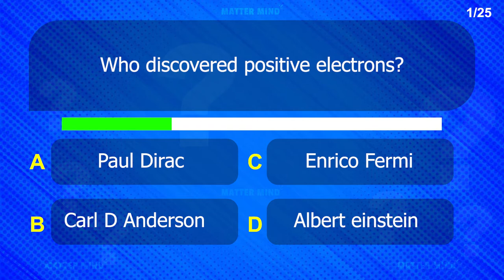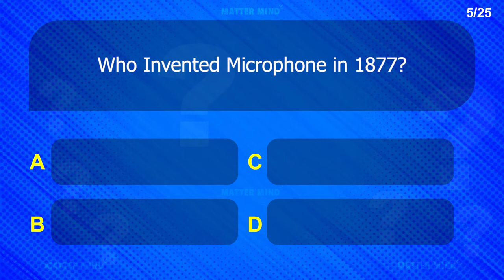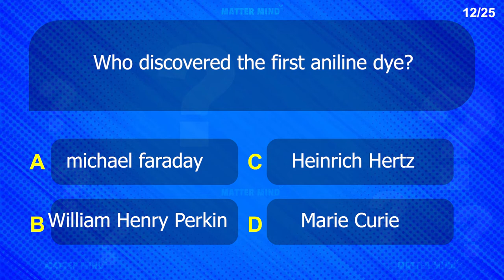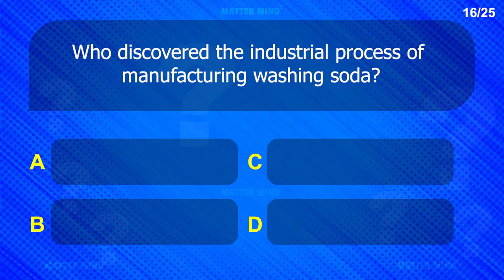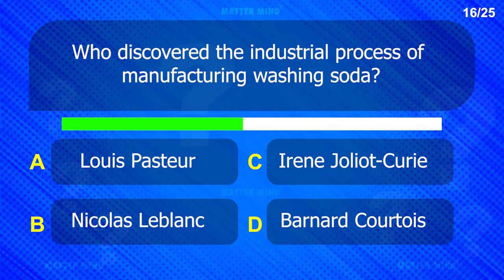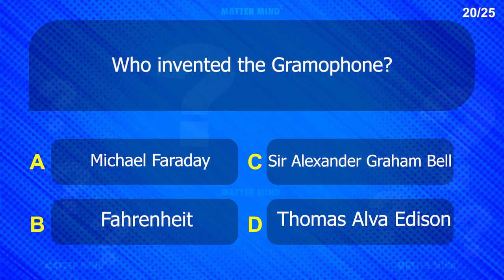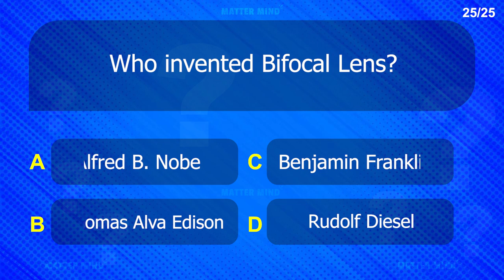General Knowledge Inventions and Discoveries